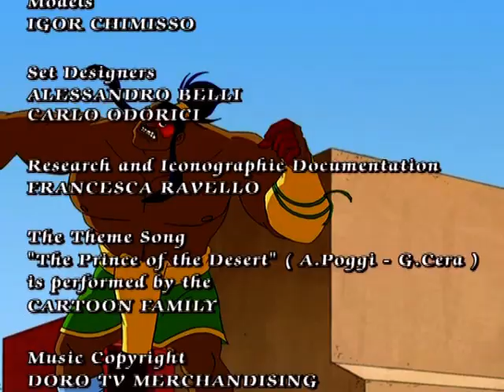SPIDER WEB | FARHAT season 1 | Full Episode 13 | English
Farhat and his companions reach Mexico on the trail of the fourth fragment of the Shariman. An outside force then renders Wings’s herbs unusable, and therefore his magic as well. Our friends then fall into one of Rashid’s traps where he disguises himself as one of Ben’s faithful cousins.